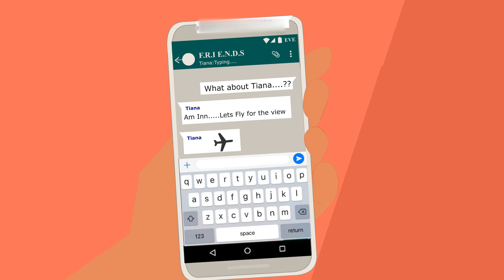Canon Advertisement | A short animation created by Clarish.R| 2D animation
Its a Animated Advertisement of Canon enjoy it ...

Canon for those who makes moments alive